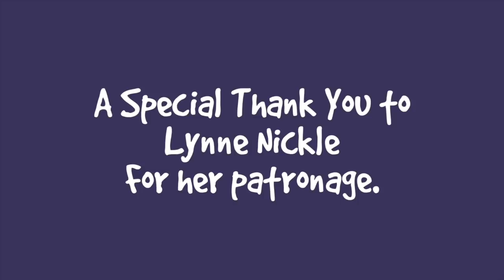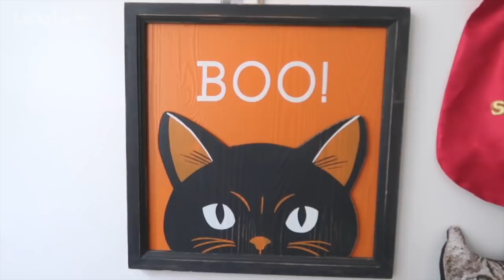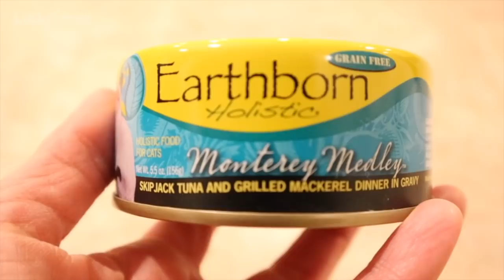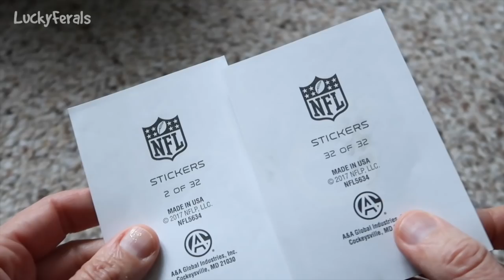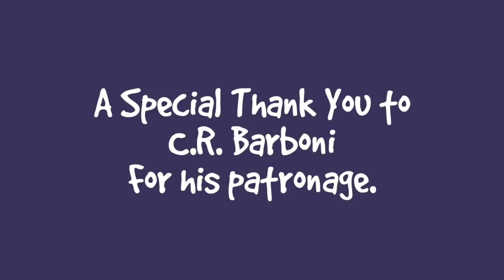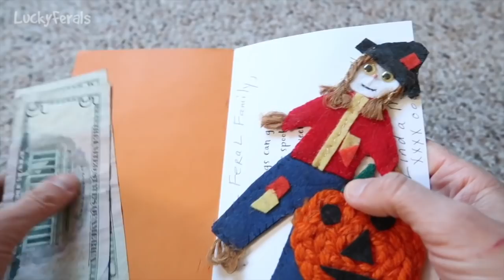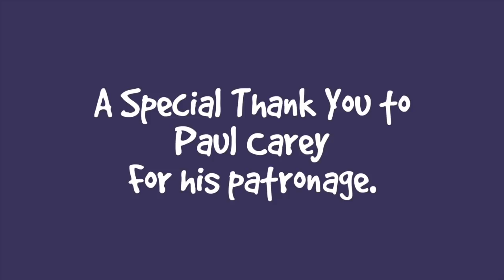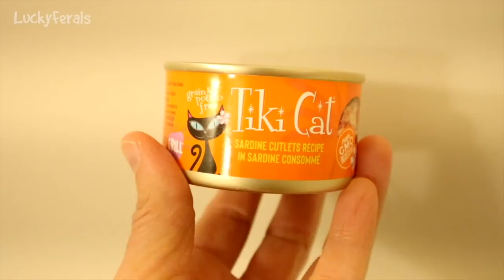ICYMI Caturday! * Lucky Ferals S4 Episodes 50 - 59 * Cat Family Vlog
In case you missed it Caturday! So you don't miss an episode! This is a cat video compilation of Episodes 50 - 59 of Season 4 of the Lucky Ferals cat family vlog. A movie length documentary, it not only features cute cats and funny cats, it also includes feeding feral cats and training feral cats. It’s a video for cats to watch as well as their humans.

Thank you to our Patrons including:
Abril
C.R.Barboni
Miss Donna-Louise Cave
Maureen Kelly
Paul Carey
Michael Norton
Clyde S
pheline24
Kitty Sitting In The City
Bad Billy
Smartieplum
Zoa Langford
Lynne Nickle
Elaine James
Henry Hazel
Jeff Moon
Tim Sweeney
Chelsea Nabonne
Dward's Kitties
Timothy Smith